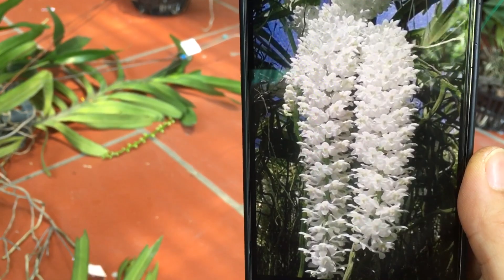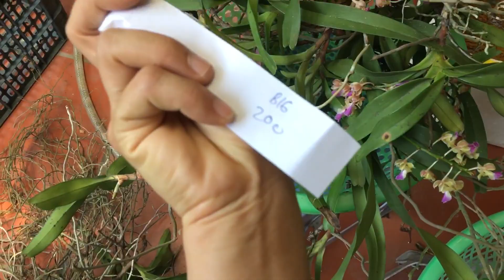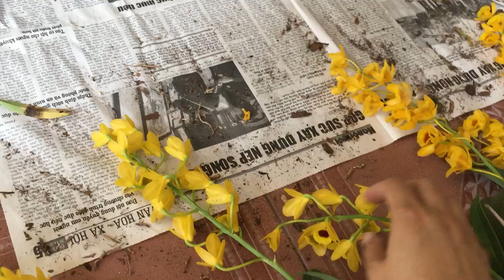17/5 DENRO ÚC HIBIKI, SƠN THUỶ TIÊN HỌNG ĐEN, VÕ TÒNG 0988553232 - 0932292299 || PHONG LAN RỪNG